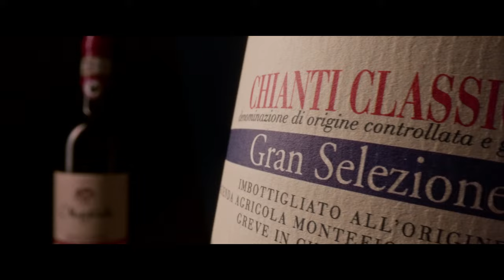Cinematic Wine Commercial | Montefioralle Chianti Classico 2023